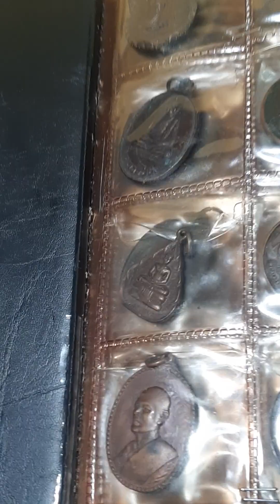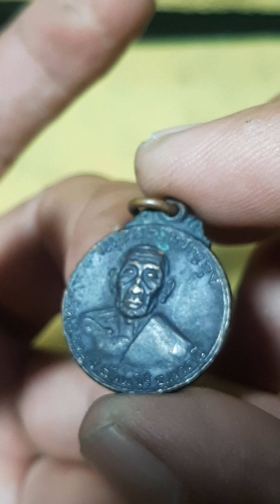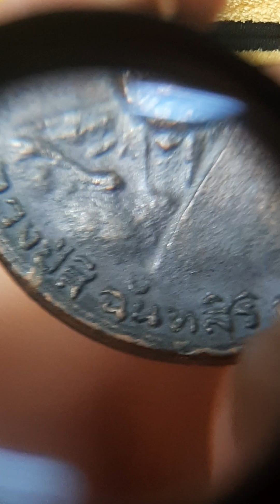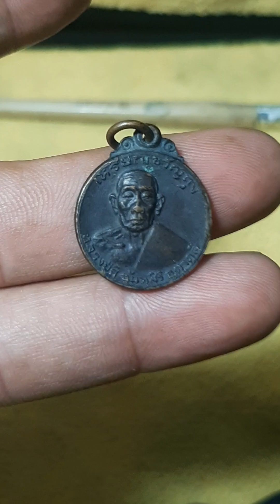ep.17 เหรียญขวัญถุงหลวงปู่สี วัดเขาถ้ำบุญนาค ปี2518 แบบมีหู